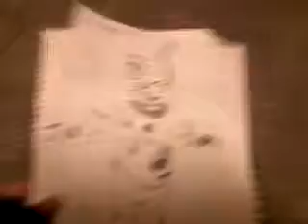Most of the drawing that I have made.